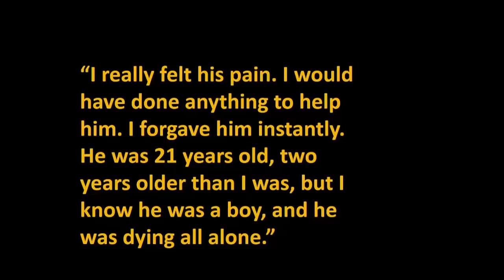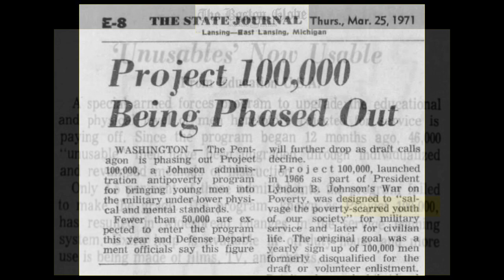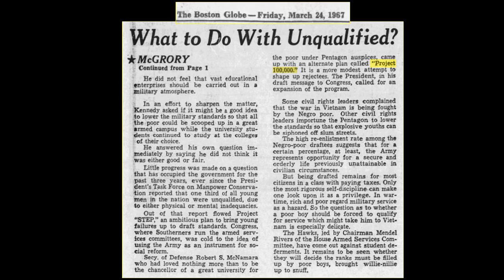The Burden of War: An Armored Personnel Carrier Driver in South Vietnam, 1967-1968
Cliff Eaton shares memories from his service as an Armored Personnel Carrier driver in South Vietnam, 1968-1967. Some of the photos are from the collection of Army medic Marc Levy.  Posted as part of the "War & Life: Discussions with Veterans" project